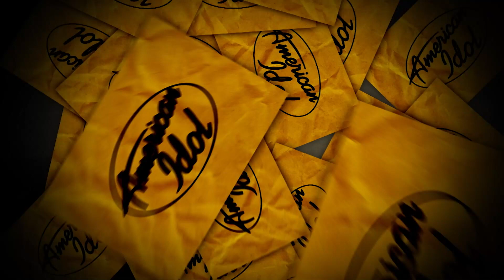PRIMETIME: I LOVE IDOL (Parte #1)